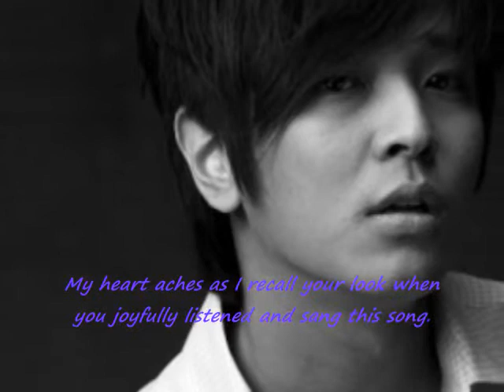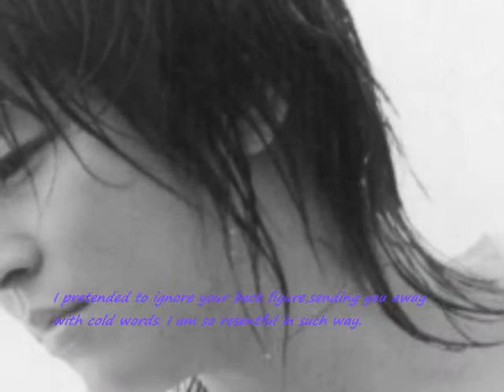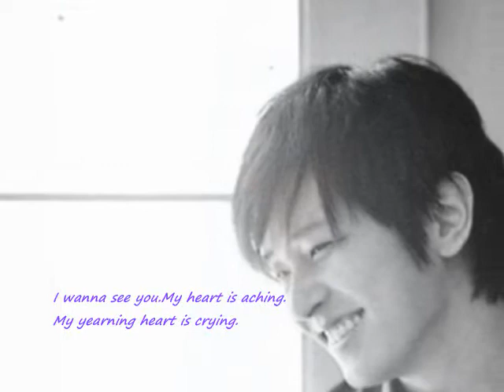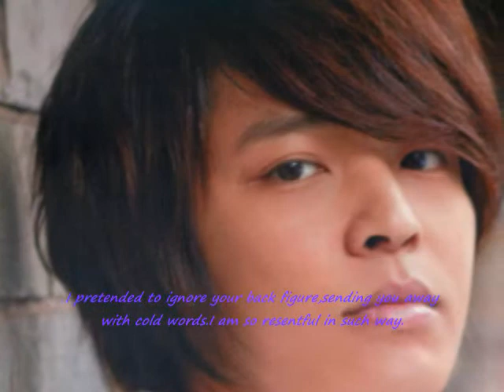【Ｅｎｇｓｕｂ】그댄 없는걸～Ｗｉｔｈｏｕｔ Ｙｏｕ～ Kim Jeong Hoon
１sｔ　Ｍｉｎｉ　Ａｌｂｕｍより。。。

前回と同じＭＶに、英訳を付けました。。。
＊＊英訳は、ご紹介頂き、お借りしています。。。
（Ｅｎｇｌｉｓｈ　ｓｕｂ　ｂｙ　Ｊｏｙ　ａｎｄ　Ｐａｄｏ　Ｃｈｏｕ　ｏｆ　ｊｕｎｇｈｏｏｎｃｈｉｎａ．ｃｏｍ．）